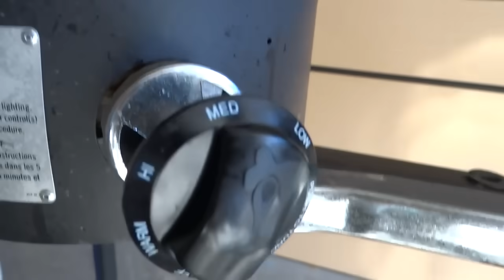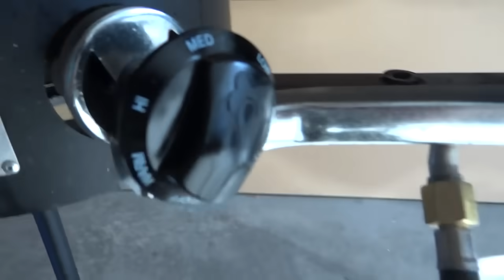🍊 Vojnički grah / pasulj u kotliču, PRVI & najbolji na svijetu! Military beans with meat! 2017.⭐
Jedna od najboljih verzija kuhanja Vojnički graha / pasulja! "Poznata tajna" : Kolicinski što više ... to bolji ukus !? Grah je biljka visoke energetske vrijednosti, bogata gotovo svim esencijalnim aminokiselinama. Sadrzi dosta lecitina, te mnoge minerale (N, K, Ca, Fe, P, Mg, Zn i Na)..!Ako vam se dopada. :-)
Dugogodišnja pretraga i isprobavanje rezultat je ovog nacina!
Mnogo toga preuzeo od kuhara prijatelja iz Ex YU armije (Sombor), kao i drugih kasarni 80' godina...!?  Sve su ostalo nijanse i vrste / nacini..!? Ovdje je oko 8 -10 litara skuhano..! Pozdrav svima i uzivajte.!👍💕
Probajte i uvjericete se u kvalitetu našeg Balkanskog delikatesa ! Pozdrav svim sladokuscima narocito osbozavaocima Graha -Pasulja! :-) Nije problem da sami skuhate, i pošaljite mi link..Thx
Music is the content of the program: MOVAVI EDITOR 12.
Happy_Home (mp3)
Temptation (mp3)